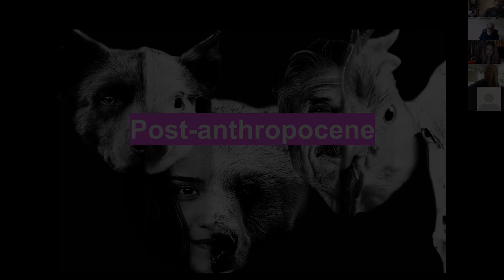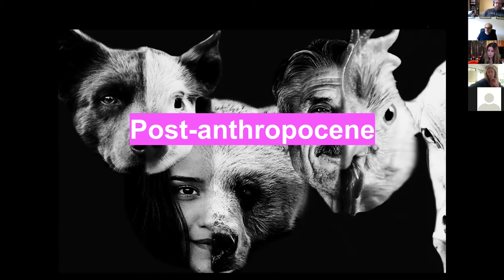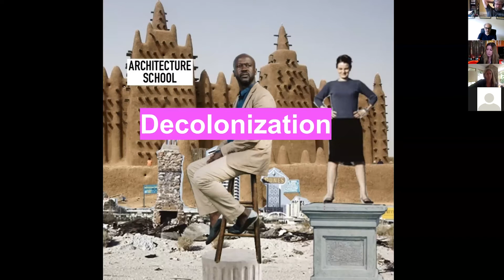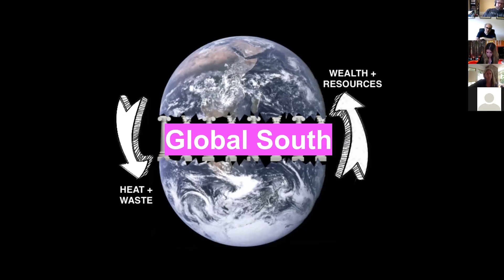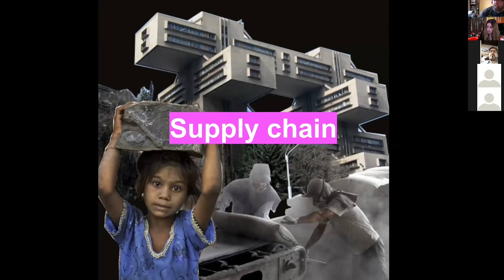The City We Have in Mind #2- Harriet Harris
Harriet Harris
Dean of the Pratt School of Architecture in Brooklyn, New York

Dr. Harriet Harriss (RIBA, FAIA, Ph.D.) is a qualified architect and Dean of the Pratt School of Architecture in Brooklyn, New York. Prior to this, she led the Architecture Research Programs at the Royal College of Art in London. Her teaching, research, and writing focus upon pioneering new pedagogic models for design education, and for widening participation in architecture to ensure it remains as diverse as the society it seeks to serve. Dean Harriss has won various awards including a Brookes Teaching Fellowship, a Higher Education Academy Internationalisation Award, a Churchill Fellowship, two Santander Fellowships, two Diawa awards, and a NESTA (National Endowment for Science Technology and Art) Pioneer Award. Dean Harriss was awarded a Clore Fellowship for cultural leadership (2016-17) and elected to the European Association of Architectural Education Council in summer 2017. Dean Harriss' public consultancy roles include writing national construction curriculum for the UK government's Department for Education and international program validations and pedagogy design and development internationally. Across both academe and industry, Dean Harriss has spoken across a range of media channels (from the BBC to TEDx) on the wider issues facing the built environment, is a recognized advocate for design education and was nominated by Dezeen as a champion for women in architecture and design in 2019.